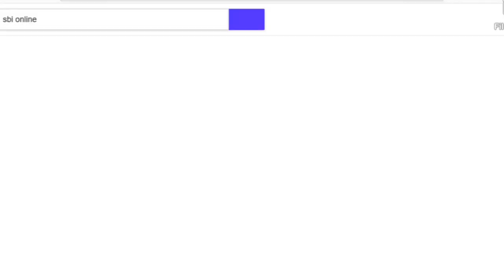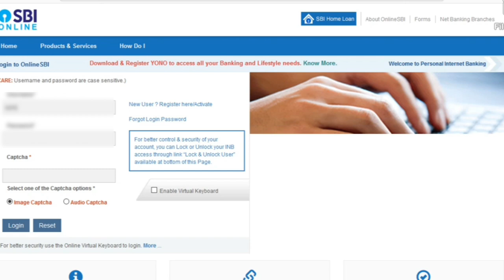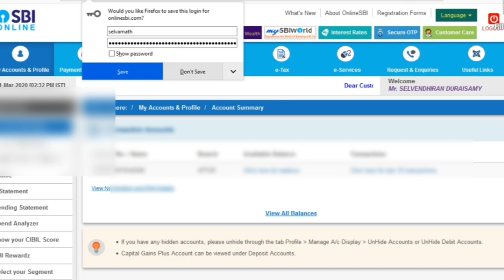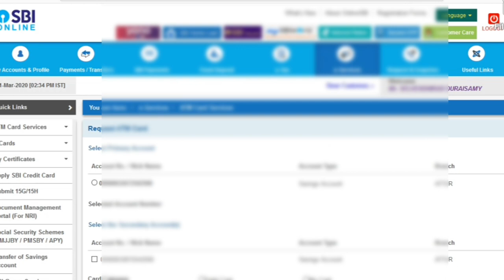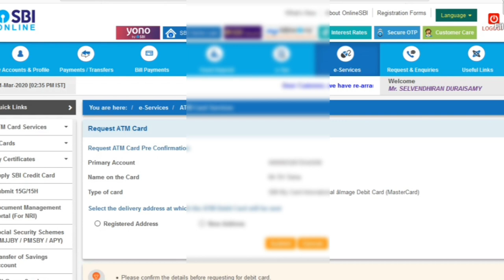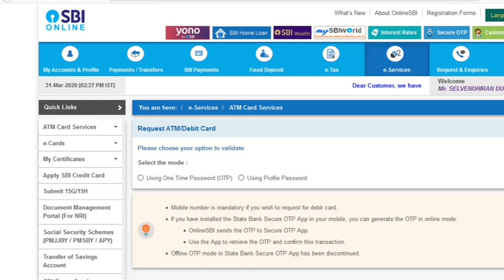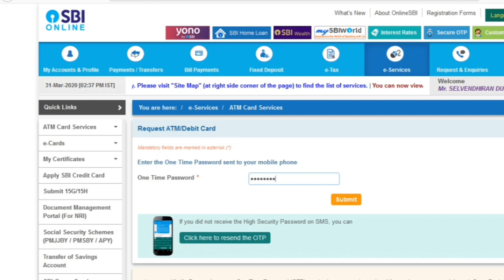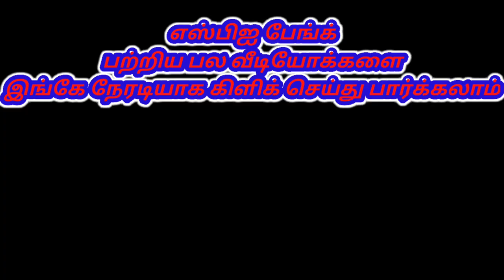How to apply sbi my card image ATM Card in tamil|பிடித்த இமேஜ் வைத்த ATM CARD அப்ளை செய்வது எப்படி??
In this video learn about SBI my card international debit card in wifi. How to apply this card and how to inset image in this debit card. Using internet banking then enter ATM card service then after click request ATM card service then apply it. In this debit card has been wifi option so, NO swipe and NO pin.